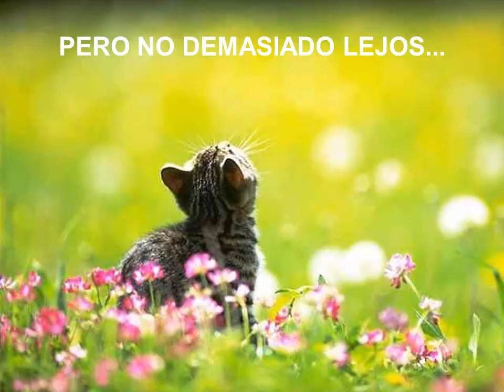FELIZ AÑO NUEVO A